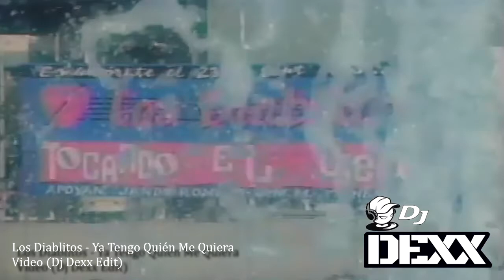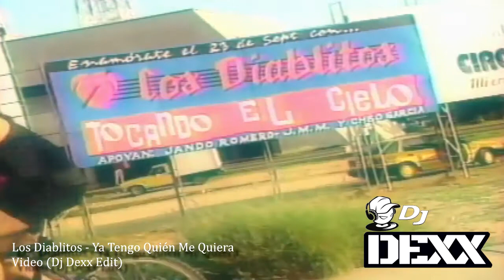Los Diablitos - Ya Tengo Quién Me Quiera (Dj Dexx Edit)®